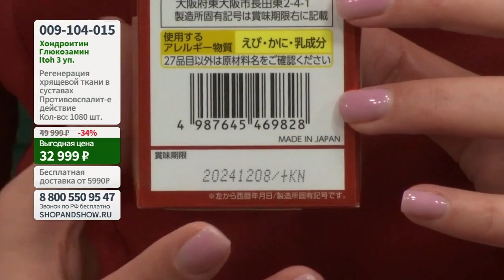Хондроитин Глюкозамин Itoh, таблетки 3 уп по 360 шт. «Shop and Show» (здоровье)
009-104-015 Хондроитин Глюкозамин Itoh, таблетки 3 уп  по 360 шт

Давайте дружить ;)